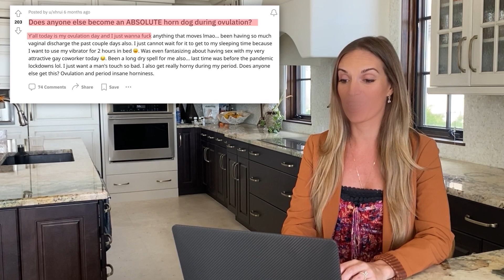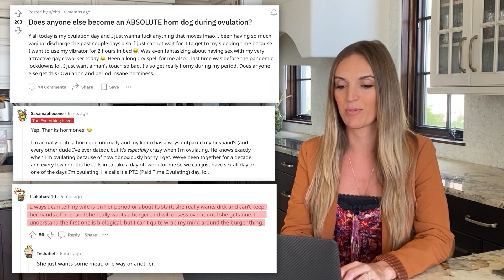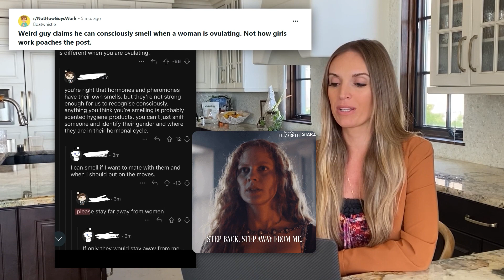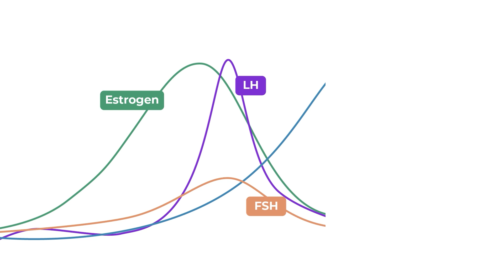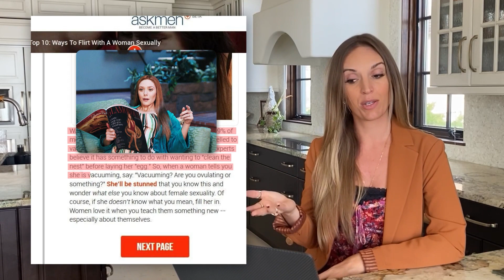Reacting to the wildest ovulation stories on Reddit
Most of us who are trying to conceive, spend a lot of time trying to figure out different signs and symptoms of ovulation. Some experiences turn into funny ovulation stories so we compiled some of the whackiest Reddit stories ones for a Reddit reaction video!

➤Do you get super horny during ovulation?
➤Can men "smell" if a woman is ovulating?
➤Do women vacuum their houses more during ovulation?

These are some of the Reddit stories that we have reacted to and busted some myths to help you understand how ovulation really works!

➤Timestamp
00:00 Intro
00:27 Do you get super horny during ovulation?
03:14 Can men "smell" if a woman is ovulating?
05:23 Orgasm can make you ovulate?
07:16 Exploring a woman's ovulation calendar as a flirting strategy
09:35 Your partner should not masturbate one day before your ovulation
12:59 Do women vacuum their houses more during ovulation?